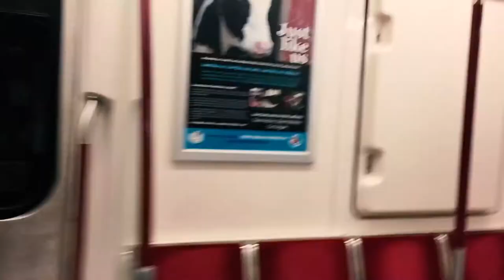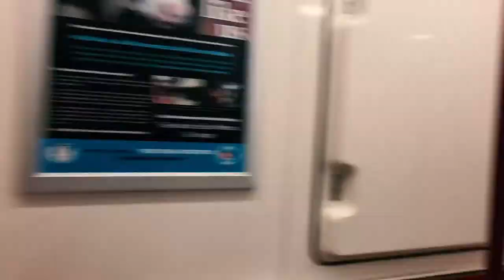MICROSOFT BE PLAYING WITH MY EMOTIONS | VLOGMAS 2017 DAY 6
MICROSOFT HATES ME